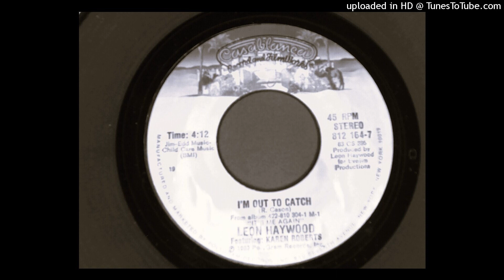Leon Haywood ~ I'm Out To Catch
New York Boogie Funk 83'